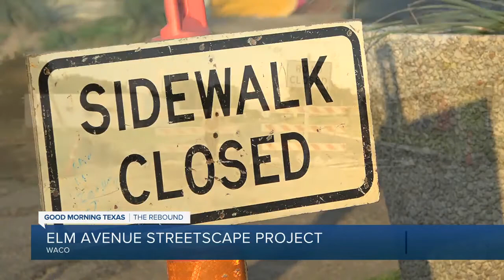Elm Avenue Streetscape Project bring hope to East Waco